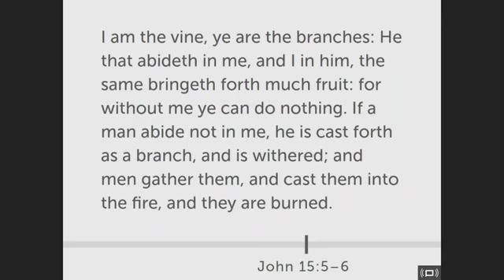The Vine and Branches Part 7: Abounding in Fruit (March 18, 2018)